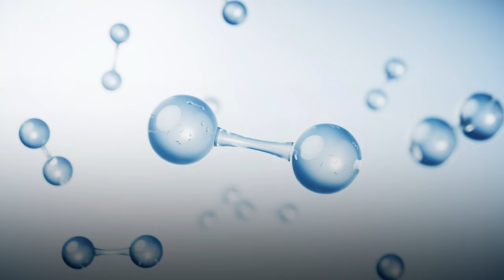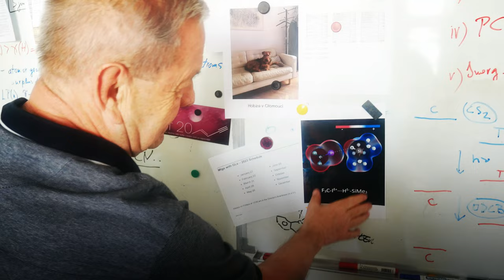Objev Pavla Hobzy má šanci znovu přepsat učebnice fyzikální chemie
Spolu s kolegy z Ústavu fyzikální chemie Jaroslava Heyrovského a Technické univerzity Ostrava nyní přichází tým Pavla Hobzy z ÚOCHB s potenciální revizí svého staršího objevu ohledně vodíkové vazby.

Více v článku ► uochb.cz/cs/novinky/506 ⤵